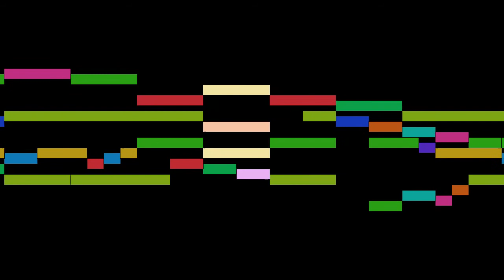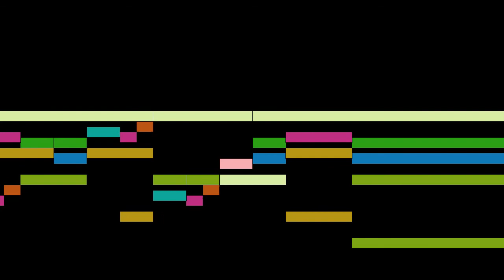Steigleder - Vater unser in himmelreich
An animated score of "Vater unser in himmelreich", by Steigleder.